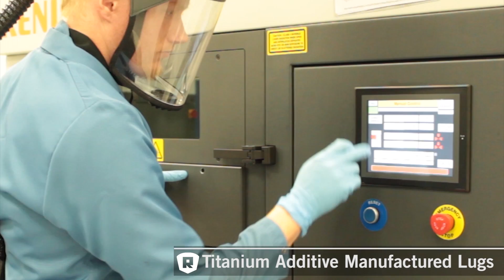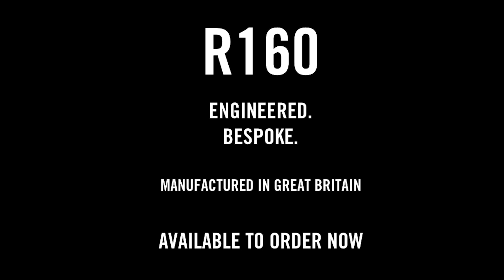Robot Bike Co's CEO Ed launches customisable 3D printed bike frame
At an event held at the Renishaw Innovation Centre in Gloucestershire, Robot Bike Co's CEO Ed H. launches the R160, a customisable mountain bike frame.